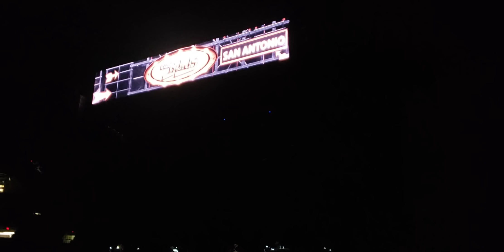Los Bukis en vivo San Antonio Texas una historia cantada septiembre 25 2021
Los Bukis en San Antonio Texas una historia cantada septiembre 25 2021